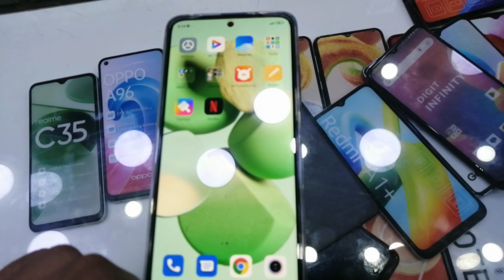Puranay Dost after 12-14 Years Schoold Friends Re-Union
My channel is a place where I can connect with my viewers and build a community of like-minded individuals.